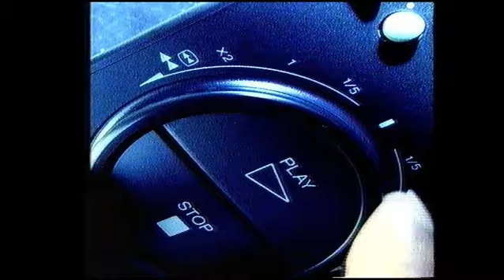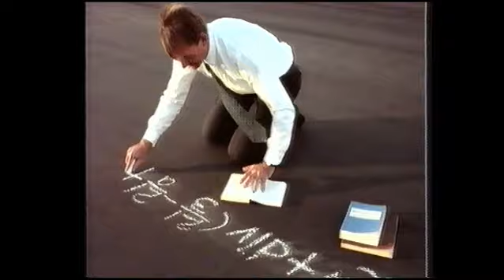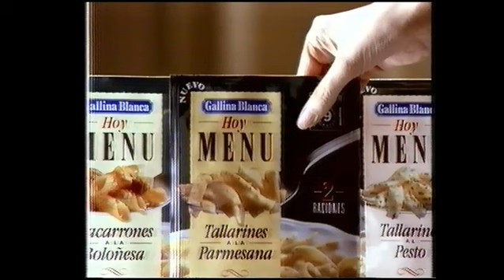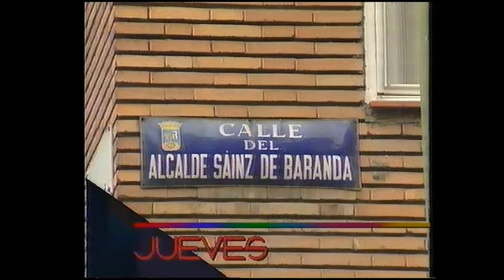Bloque publicitario Telemadrid noviembre 1991 (2)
Incluye Sony.